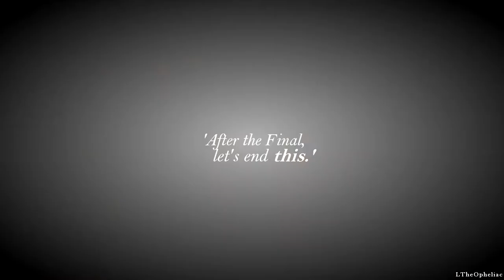Victor + Yuri | Crystalised | Yuri on Ice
Probably the last person on earth to upload an AMV about the last episode of YOI, oh well. I've not been terribly active in making AMVs, this was actually one of many projects made last December/January which even then isn't really that finished. Life outside of AMVs is a thing and just more important, but I'll still make the occasional AMV.
If not at least just finish the ones that are incomplete. Or upload them half-finished.